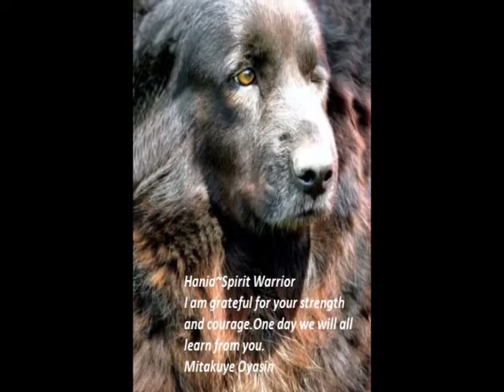One Stray At A Time Rescue of Middle Tennessee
One Stray At A Time